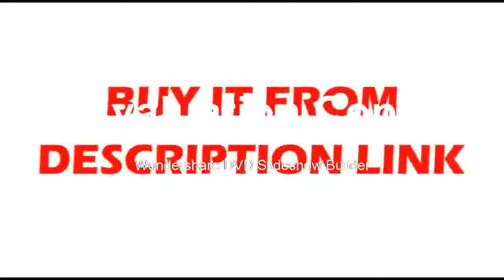Digital Tablet Oscilloscope 100MHz 2CH Handheld Portable Oscilloscope Automotive Scopemeter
Product On Aliexpress

Brand Name:MicsigDisplay Size:7 Inches & AboveBand Width:100-349MHzModel Number:TO1102MIS Battery Demountable:YesRecord Length:28KDisplay resolution:800*600 PixelsDIY Supplies:ElectricalDigital Channels:2Real Time Sampling Rate:1GSa/SSampling rate:1GSa/sDisplay:8 inches,800*600 pixelsMax capture rate:up to 50000wfm/sStorage:8GMemory Depth:2.8MBandwidth:100MHz